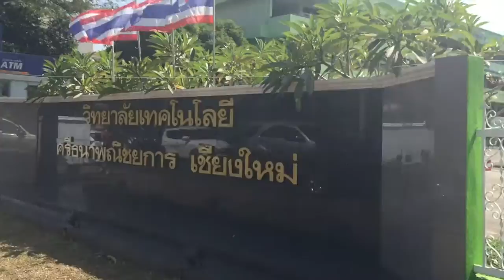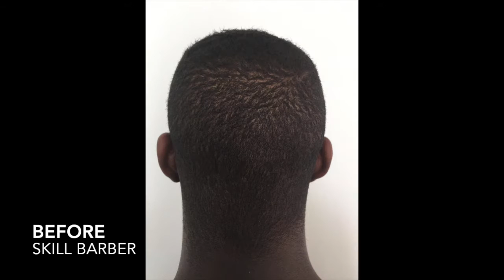Gentlemen's Guild Vlog #1 - How to get a trendy haircut for $8 in Chiang Mai Thailand!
The Gentlemen’s Guild celebrates the conscience, everyday man that strives to be the perfect gentleman.

Our CEO, Winston Wells served honorably in the United States Air Force. Winston is a Veteran passionate about community involvement, he uses this platform to raise the public awareness of Veteran Services and Benefits.

The Gentlemen’s Guild started initially to share Winston's love of fashion and the power to transform lives. A personal mission to assist Veterans in their reclamation to civilian life and develop their signature style with affordable menswear.

Start your travel fund!
Start investing with Acorns today! Get $5 when you use my invite code: